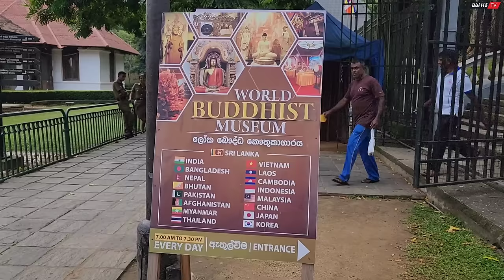Xá lợi răng Đức Phật Thích Ca QUỐC BẢO SRI LANKA có thực sự ai cũng được chiêm bái | Bùi Hồ TV